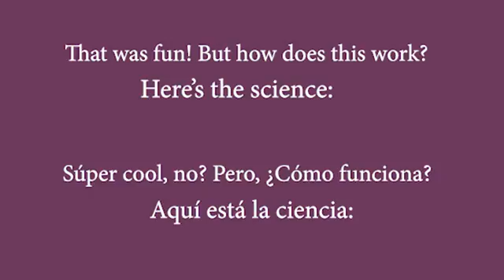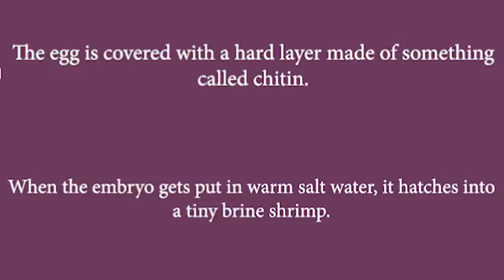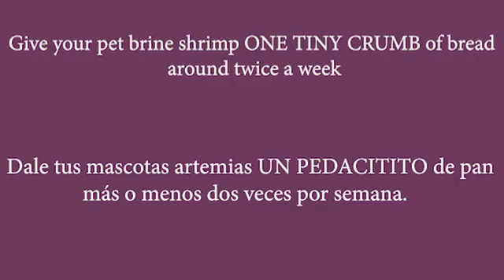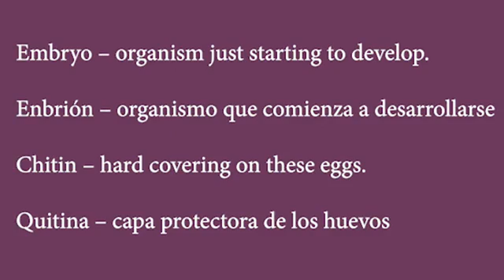28. Pet Brine Shrimp / Artemias Mascota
Learn how to raise brine shrimp using your Bag Full of Science!

¡Aprende a criár artemias en esta edición de Bolsitas de Ciencia!

Por mas información, puedes ver nuestro sitio web en la plataforma de la Ciudad de Greenfield: